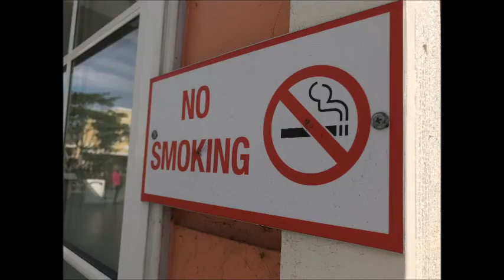America 2017 Trailer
Ein Video von Karl Gabmeier.
Alle Aufnahmen mit Iphone 7+ getätigt (wenige Ausnahmen)